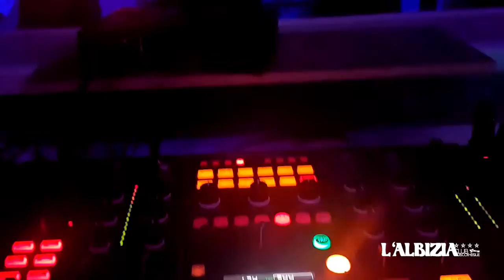Grand Openning L'Albizia Club | (aftermovie HD)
Grand Openning 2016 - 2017 de L'Albizia Club en Vendée | (aftermovie HD)